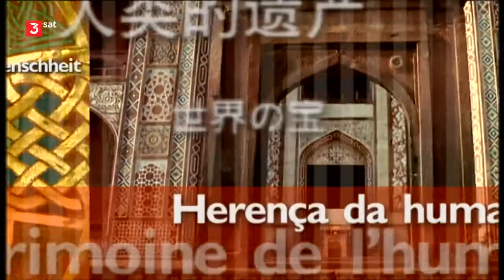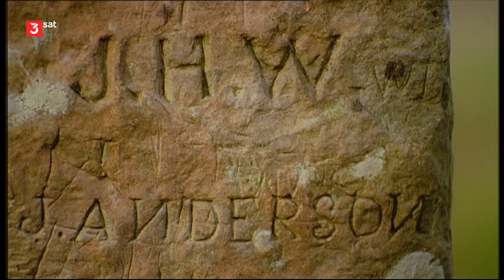Schätze der Welt - Erbe der Menschheit: Orkney - Graffiti der Wikinger, Großbritannien Doku (2001)